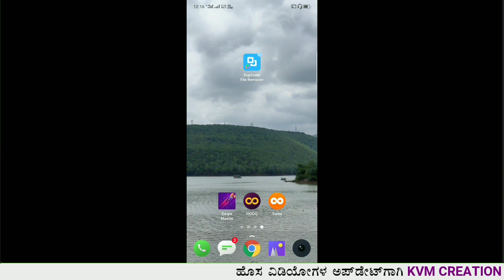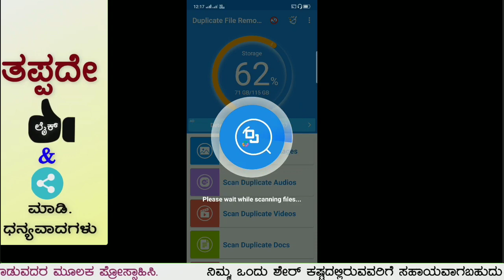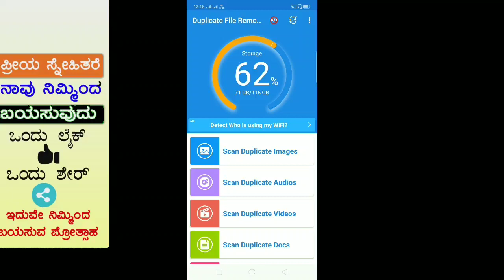How To Find And Delete Duplicate Files on Android | KVM Creation | kannada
Add Duplicate File Remover
Add Duplicate File Scanning
Add Previewing duplicate file
Add Opening, Sharing or Deleting duplicate file
Add Supporting more types such as image, audio, video, APK etc.

Super Duplicate File Finder and Duplicate File Remover to delete duplicate file!

Duplicate File Remover - Duplicate File Finder will help you to find and delete Duplicate files and free up space on your Android device.

Duplicate File Remover - Duplicate File Finder is a powerful duplicate file finder and remover app that scans and deletes many types of duplicate files.

Duplicate File Remover - Duplicate File Finder will help you recover loads of storage space on your device.

Duplicate File Remover - Duplicate File Finder scans and displays duplicate photos, duplicate audios, duplicate videos. The best part is even if you delete the entire set, it will ensure one copy of the duplicate files is still with you.

Duplicate File Remover - Duplicate File Finder will not only let you remove duplicate files, but will also let you preview them before you delete duplicate files.

★Duplicate File Remover - Duplicate File Finder key features ★

● One Tap to delete Duplicate Files: Easy to find and delete Duplicate Files.

● Fast To Scan: Scanning for duplicate files can be done at fast speed!

● Scan multi file type: Scanning lots of duplicate files such as duplicate photos, duplicate audios, duplicate videos, duplicate APK & duplicate documents etc.

● Preview Duplicate Files: Previewing duplicate files before deleting them, You can open the duplicate file, share the duplicate file to your friends or delete the duplicate file.

Duplicate File Remover - Duplicate File Finder help you find and delete Duplicate Photos, Audios, Videos and Documents in Most Simplest Way!